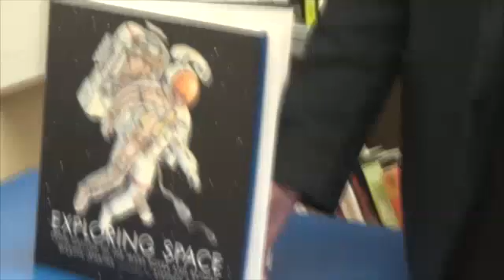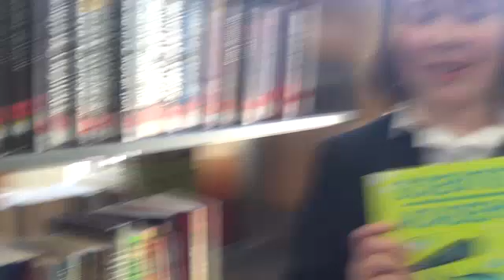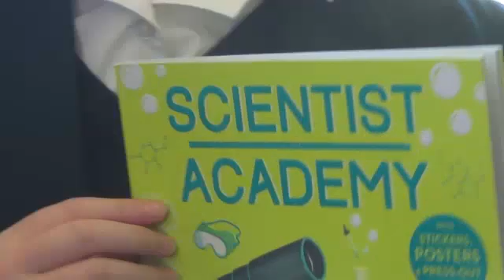Royal Society Young People's Book Prize Award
Students at Moulsham High School review books from the 2018 shortlist for the Royal Society Young People's Book Prize Award.

Spoiler alert - we chose "Women in Science" by Rachel Ignotofsky as our winner!